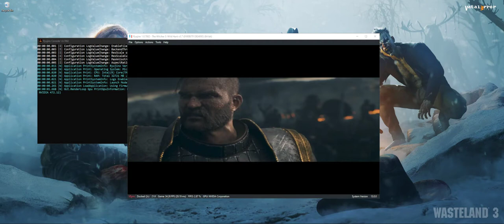RYUJINX 1.0.7082 - The Witcher 3: Wild Hunt (Ingame??/Latest!!)